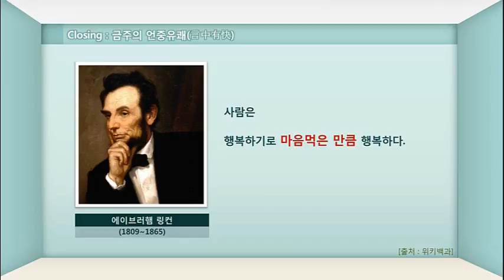언중유쾌 10